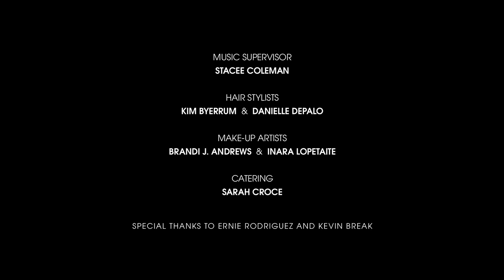Autostraddle 2012 Lesbian Calendar Shoot: Cali is July!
A behind the scenes look at the making of the 2012 Calendar with Autostraddle.com featuring July's Orange County Fitness Manager Cali K.

 Including Featured Crew: Sarah Croce (Miss April 2011).

With Robin Roemer as our amazing photographer, videographer/editor Kelli Griggs and stylist Sara Medd.

Get ready for a year chock full of awesome, intriguing, intelligent, charismatic, geeky (and of course really good-looking/beautiful) lesbians.